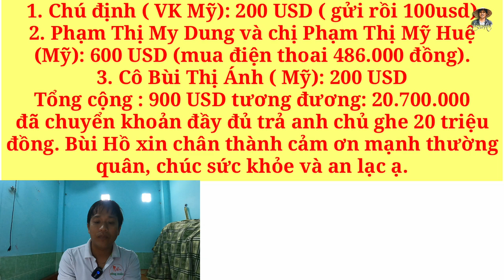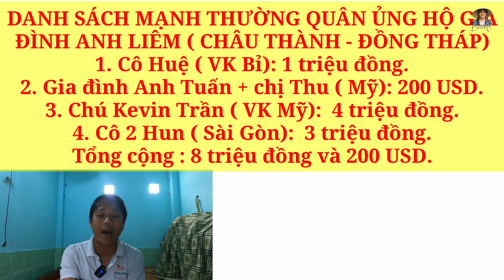ÔNG 5 CÔ ĐƠN Ở SÀI GÒN SỐNG TRÊN CHIẾC GHE MỤC NÁT BÂY GIỜ RA SAO